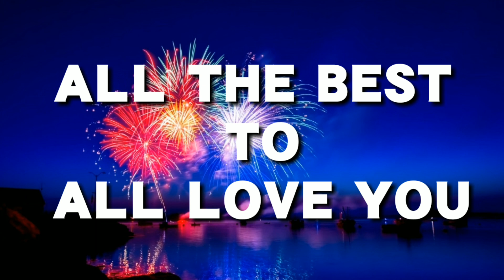Pubg Get Free [ Season 5 Royale Pass ] 🎁 New Biggest Giveaway In History 🎁 100% Free 😱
PLEASE FOLLOW ALL STEP

STEP.2 PLEASE LIKE 👍 THIS VIDEO

STEP.4 SEND ME YOU E-MAIL IN COMMENTS BOX

         ALL THE BEST 👍 TO LOVE YOU